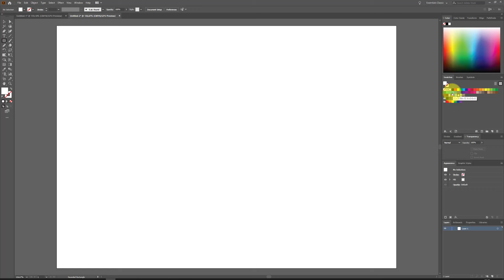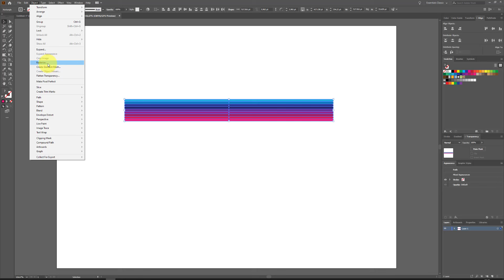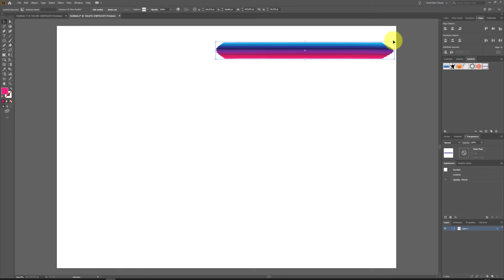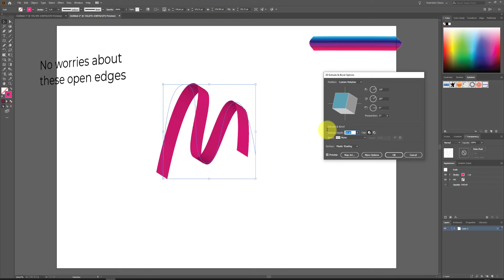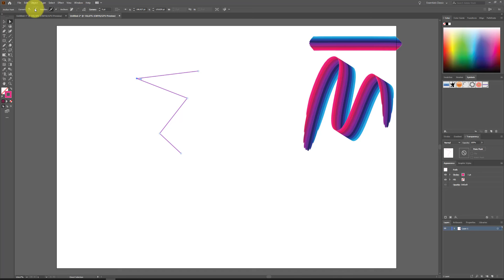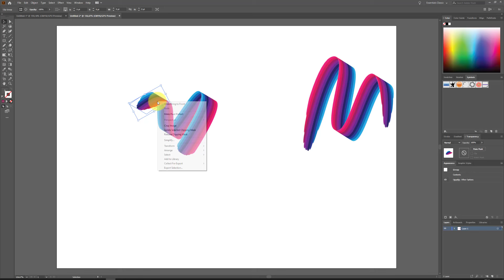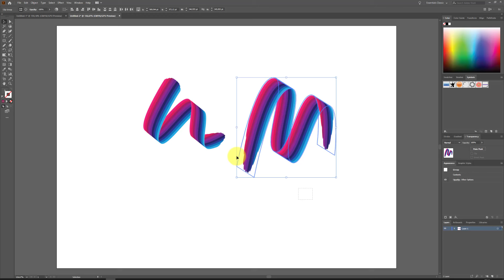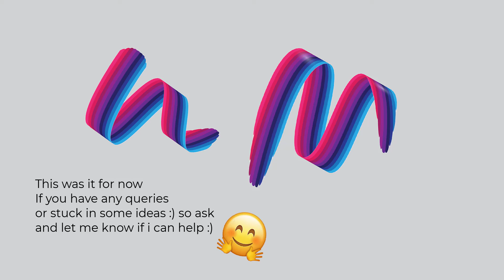Vector Brush tutorial Adobe Illustrator CC 2021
Hello everyone,
I was asked about this vector brush art effect.
If you have a any queries or something that you ant to know ,
just ask in a comment.
How to create vector brush effect in Adobe illustrator?
Adobe illustrator tutorials
Brush, vector, colorful,
brush effect ideas?
How to create brushes?